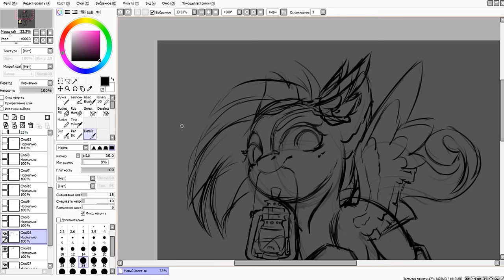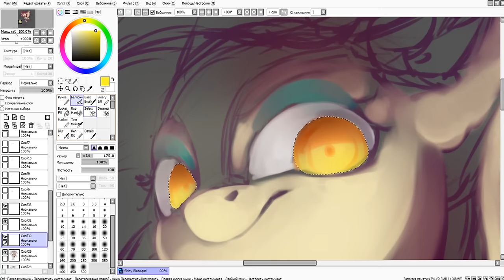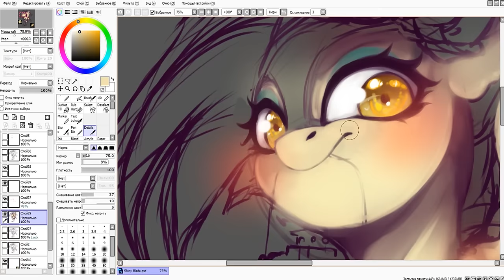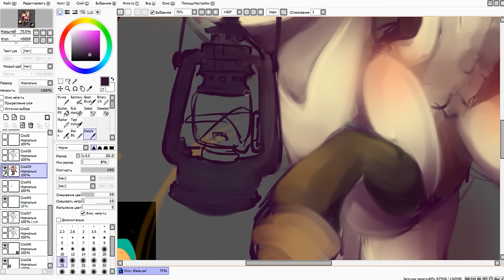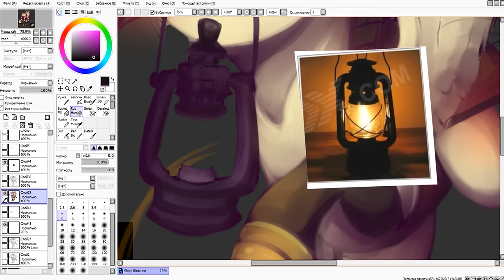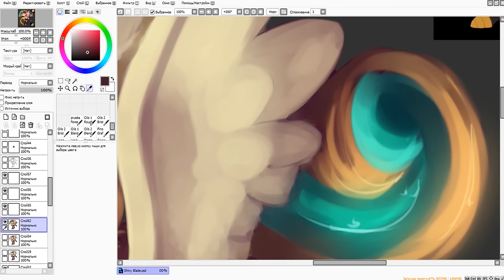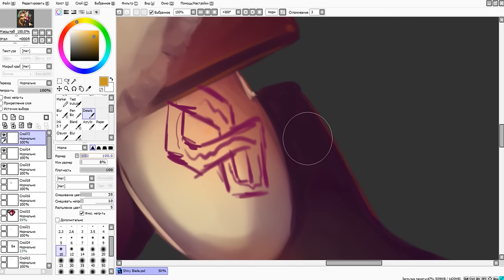`Shiny Blade` SpeedPaint by Wilvarin Liadon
You are feeling generous today?

I used:

Photoshop 2015